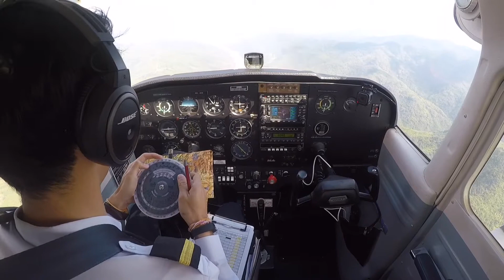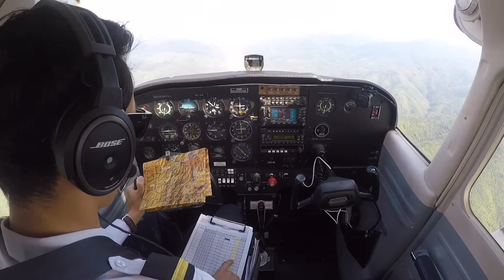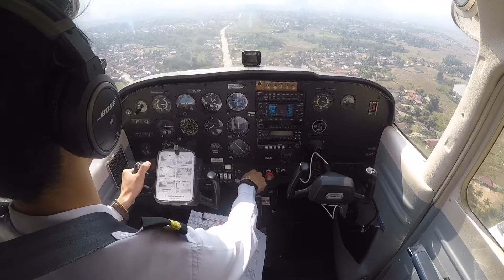solo cross country flight in Cessna 172 Vientiane-Sayyaboury